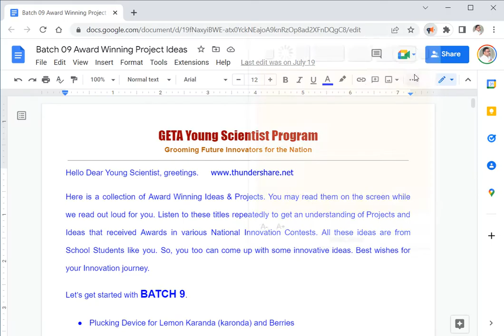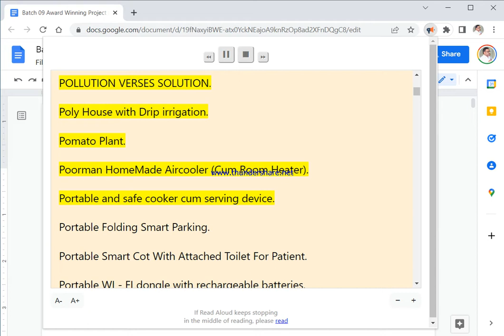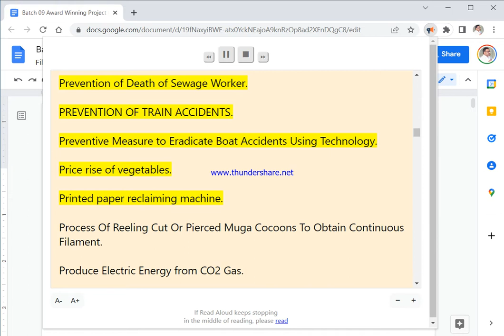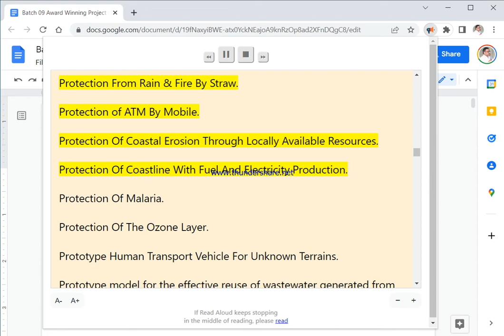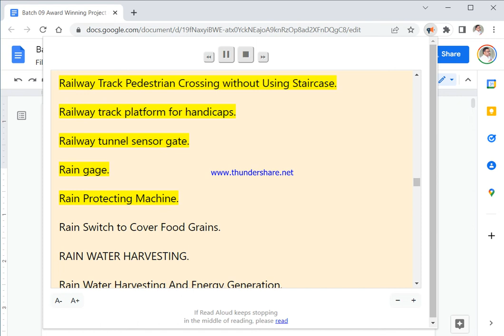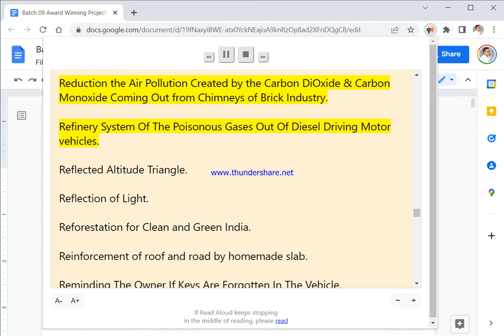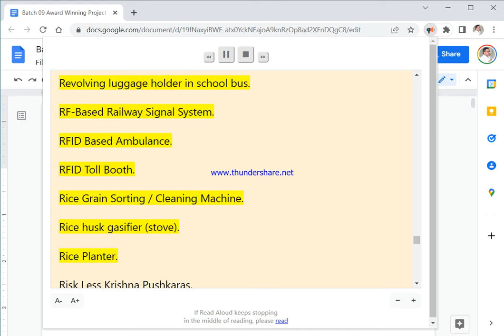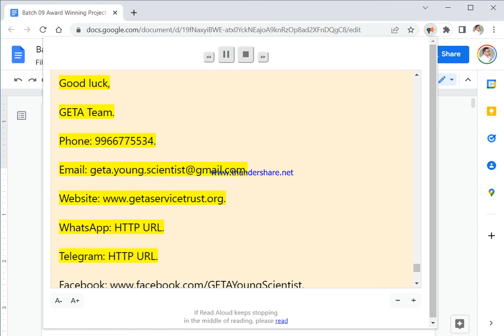Batch 09 - Award Winning Science Project Titles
Hello Dear Young Scientist, greetings.

Here is a collection of Award Winning Ideas & Projects. You may read them on the screen while we read out loud for you. Listen to these titles repeatedly to get an understanding of Projects and Ideas that received Awards in various National Innovation Contests. All these ideas are from School Students like you. So, you too can come up with some innovative ideas. Best wishes for your Innovation journey.

There are thousands of Projects and Ideas that have been awarded in the last 14 years in various competitions like INSPIRE and IGNITE. We compiled titles of many winning Projects to derive inspiration from and trigger new ideas in your thoughts. Because the list is long, we are presenting 200 titles at a time, without any editing. or GETA_Young_Scientist Telegram Channel.